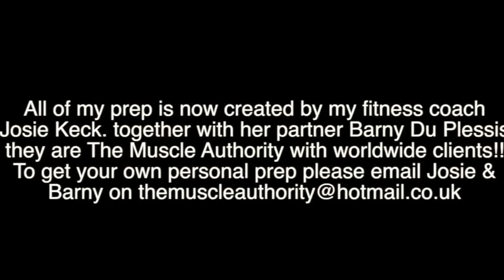Biceps, Triceps & Forearms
So this is my new complete arm workout with a monster 4 exercise forearm superset at the end!